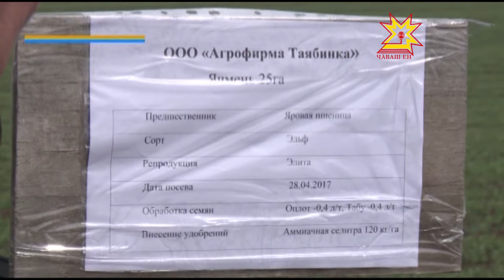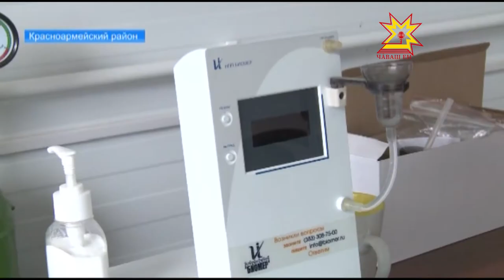Глава Чувашии Михаил Игнатьев проинспектировал ход весенне — полевых работ в районах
Весенняя страда достигла своего экватора. Если южные районы республики в ближайшие дни завершат работы, то ряд муниципалитетов может отстать от графика. Сегодня Глава Чувашии отправился с инспекционной поездкой в 3 района республики, чтобы выяснить какие проблемы встают перед хозяйствами. Тему продолжит Дмитрий Ковалёв.